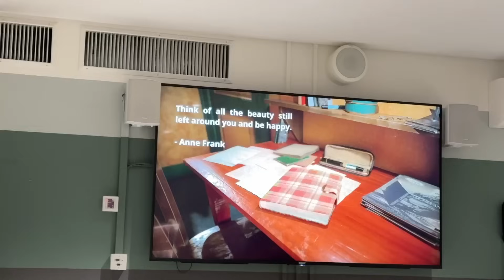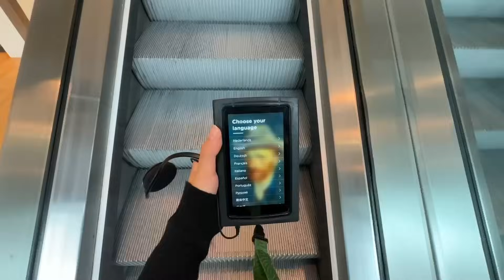chapter 24: birthday solo trip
stay safe everyone, all love. xx